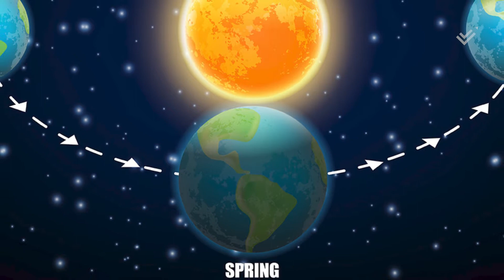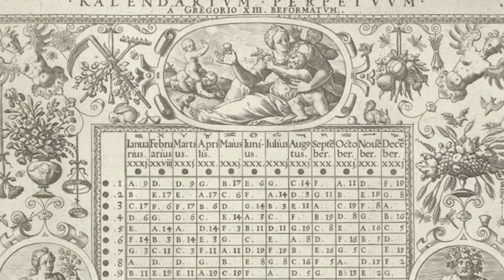New Year on 1st January? | Myth vs Fact | Superphat Studio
1st January is commonly regarded as the first day of the new year. But is it a fact? or just the myth? Various cultures celebrate the new year according to various natural aspects. So why did 1st January gain such prominence? Watch the video to know the reason.

And on that note, Happy New Year from Superphat Studio to everyone.

Narration: Shailesh Kerkar

Editor: Kishan Poojari.

Producers: Rushali Morye, Sagar Morye.